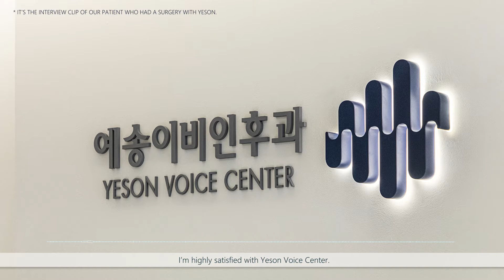4 distinctive seasons of Korea (Spring)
Find your voice with Yeson and enjoy the tour in SPRING season!

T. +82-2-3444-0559